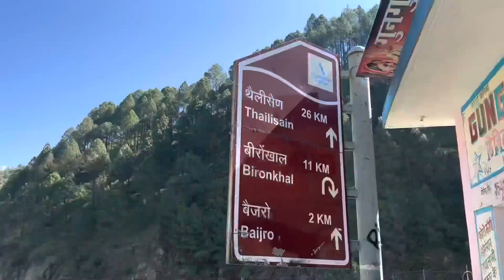नया मकान देखने आज🥰 गरसारी गाँव में 😍! @poonambisht !Daily Vlog!